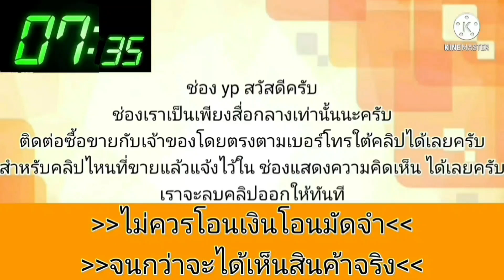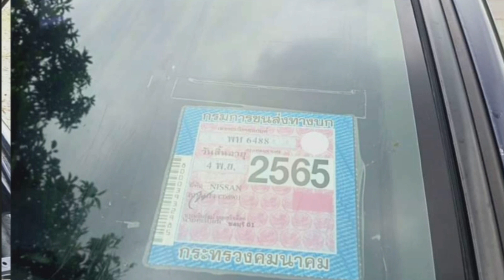เกียร์ออโต้ น้ำมันล้วน 29,000 บาท😲ดีกว่าขี่มอเตอร์ไซค์👍เล่มมีครบ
1997 Nissan Sunny

฿29,000

Vาย นิสสันซันนี่ เครื่องเดิมๆ1600หัวฉีดเกียร์ออโต้ เครื่องดีเกียร์ดี (ไม่เคยติดแก๊ส)ทางไกลสบาย เอกสารพร้อมโอนภาษีไม่ขาด
/แอร์เย็น /เพลงมีฟัง
/ระบบใช้ได้ทุกจุด
/สีพอไปวัดไปวา
/ช่วงล่างดี
🤣ดีกว่าขับมอเตอร์ไซค์🤣
รถอยู่บางสะพานน้อย จ.ประจวบฯ
093/184/8252